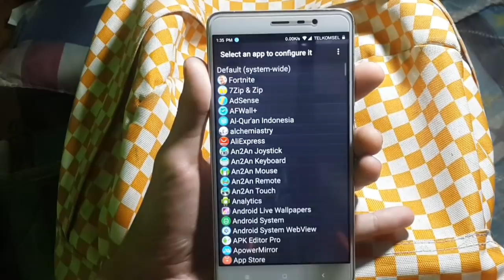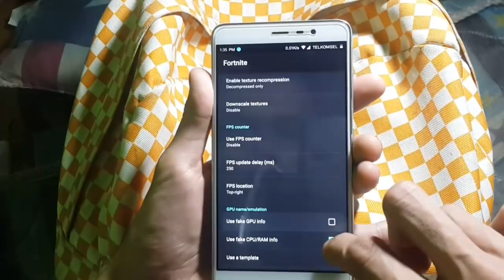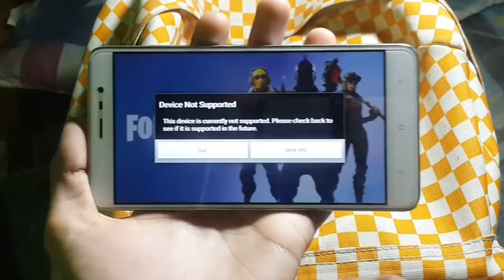Fortnite Android - How to Fix Device does not have a compatible GPU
how to fix fortnite android device not supported because does not have a compatible gpu